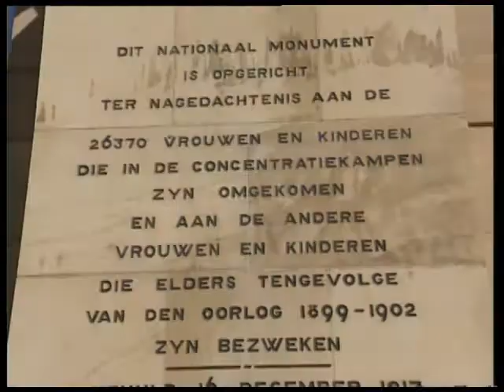TRC Episode 09, Part 04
We've come to the end of our programme. The Truth Commission sits in Mmabatho the whole of next week and on Friday the main political parties will make their submissions to the Truth Commission in Cape Town. We leave you with scenes of Archbishop Desmond Tutu and Doctor Alex Boraine at the Vrouemonument in Bloemfontein this week. Monument to one of the biggest human rights violations in our history, the death of more than 26 000 women and children in British concentration camps. From our team, good night.